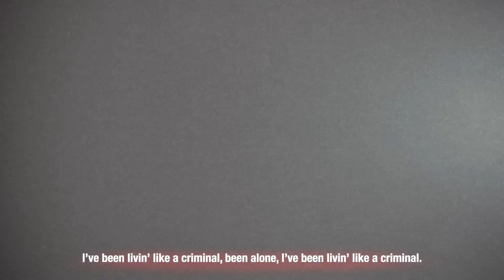Eric Punzo- Criminal (Lyric Video)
Official Lyric Video of "Criminal" by Eric Punzo.

Directed & Edited by Revive Films

Follow Eric Online!

Lyrics:

Yeah I’ve been runnin’ like a river I’ve been swimmin’ in the fear, no lie
And I’ve been livin’ like a sinner you can see it in the way I smile
And I’ve been runnin’ so far away from where I’ve come from
Yeah I don’t deserve this, but I’m always learnin’

And I’ve been speakin’ with the preacher yeah I’m out my mind
found a reason in believin’ yeah I’m on my grind
when you see me on the TV hope it makes you cry

'Cause I don’t need your lies, I won’t say I’m fine
I’ve been livin’ like a criminal, been alone, I’ve been livin’ like a criminal.
And I don’t think I’ll shine, won’t you be my light?

It’s on to the next, I really thought you were my type though
on to the stress, it’s like I’m walkin’ on a tight rope
textin’ my ex, she really thinks that I’m a psycho and I know, that maybe she’s right
I’ll never forget, I started listenin’ to Christ more
all in my head, it’s like I never had to fight more
somethin’ I said, I really hope it was delightful, insightful, 'cause I don’t remember

I’ve been livin’ like a…